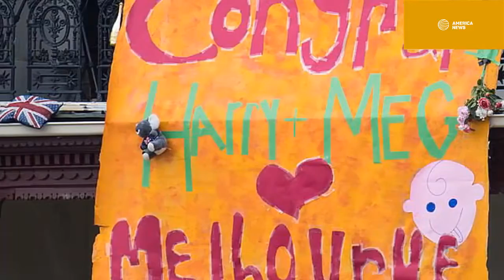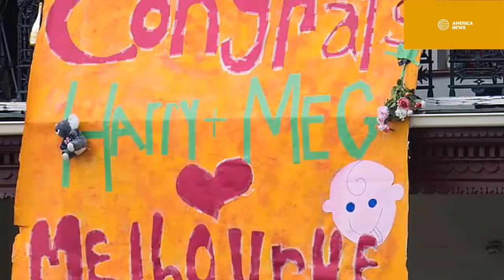Meghan & Harry Go To The Beach & Eat Bush Tucker Superfood At Aussie Royal Tour